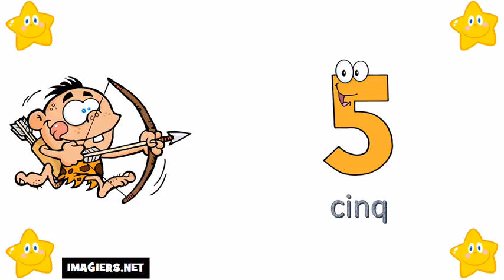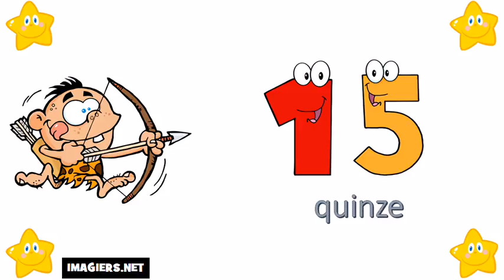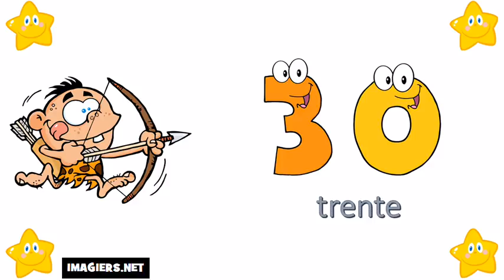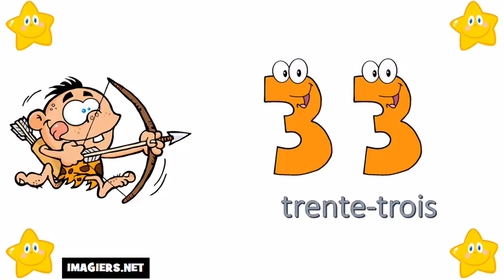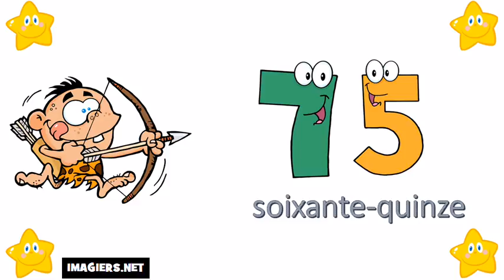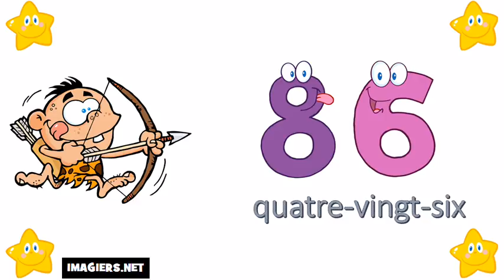J'apprends à compter # De 0 à 100